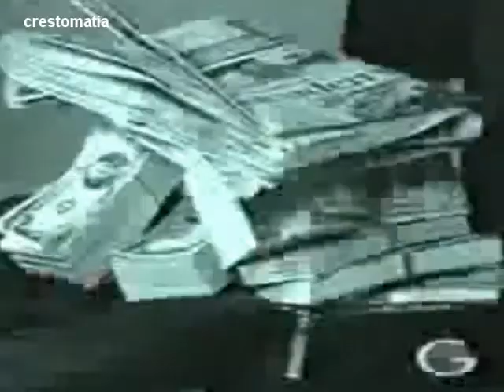HUESO EN EL PESCUEZO 381.wmv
HUMOR-POLITICA